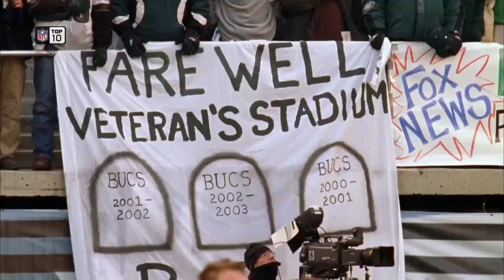#6 Ronde Barber Shuts Down Veterans Stadium | NFL Films | Top Interceptions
In one play Ronde Barber returned an interception for a touchdown, broke Eagle fans hearts, closed down Veterans Stadium and sent the Buccaneers to the Super Bowl.